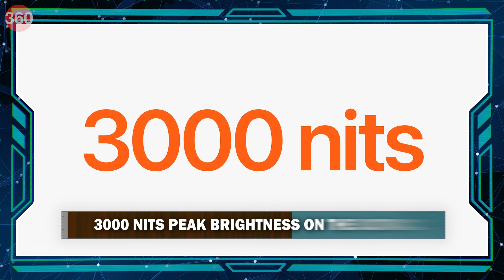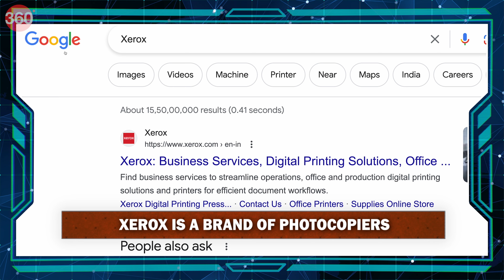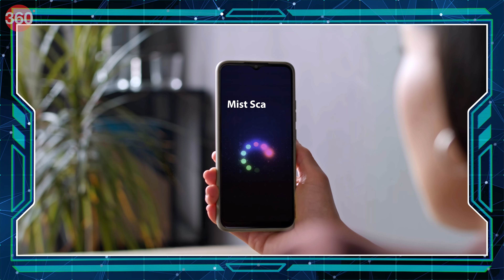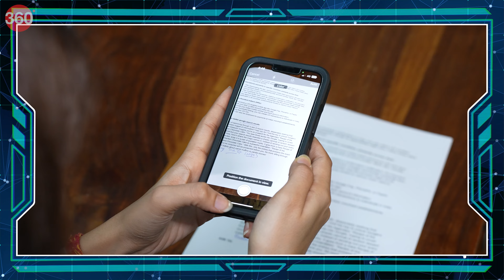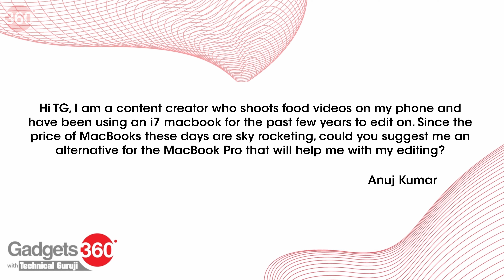Gadgets360 With TG: Nokia G42 5G, GoPro Hero 12 Black, Blackmagic Cinema Camera 6K and More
Nokia recently launched the Nokia G42 5G, a smartphone equipped with Qualcomm’s Snapdragon 480+ chipset and 4GB of RAM, while the Motorola Edge 40 Neo is set to arrive on September 21 with a MediaTek Dimensity 7030 SoC. The GoPro Hero 12 Black was launched by the action camera maker, along with confirmation of a new 360-degree camera in development at the company. Meanwhile, Blackmagic also announced its first full-frame cinema camera with a 6K sensor and an L-mount. You can find out more about these products on the latest episode of Gadgets360 with Technical Guruji.